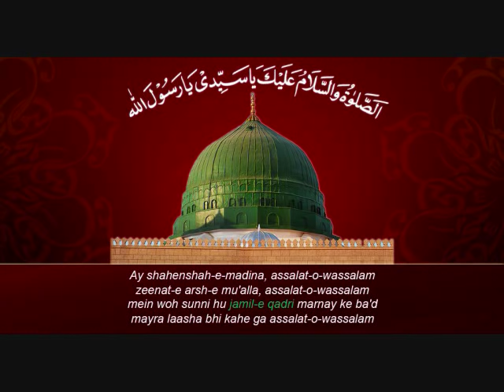Ay shahenshah-e-madina assalat-o-wassalam | Kalaam e Jamil-e-Qadri | By Mohammad Sadiq Razvi